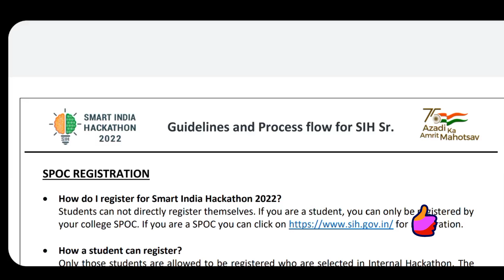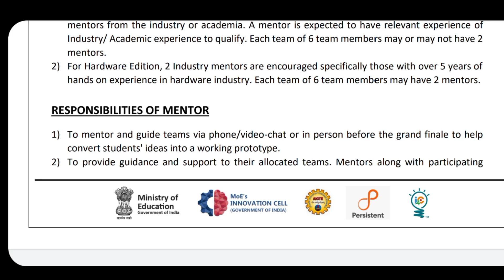PRIZE MONEY OF 1 LAKHS💸💸 💸 LAST DATE 31st March..!